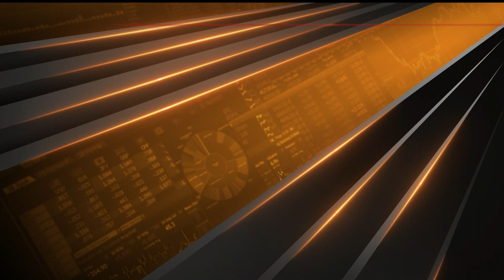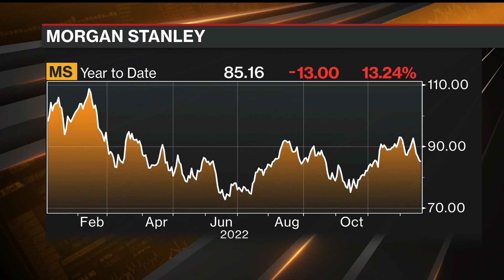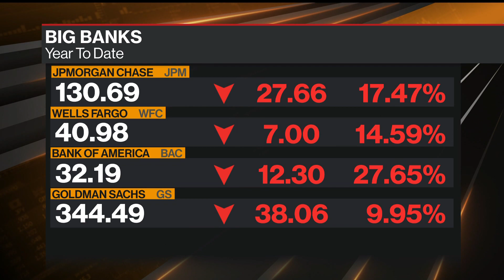Morgan Stanley Bankers Exit Over Block-Trading Probe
A pair of Morgan Stanley executives who were on its block-trading desk have departed the firm after being placed on leave and left in limbo amid a US probe into their group's work. Sridhar Natarajan reports on Bloomberg Television.